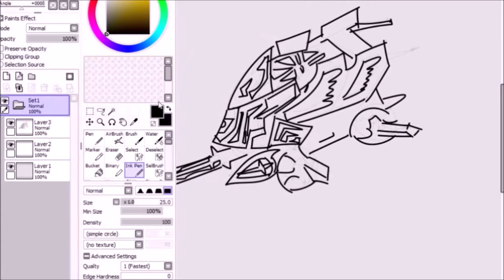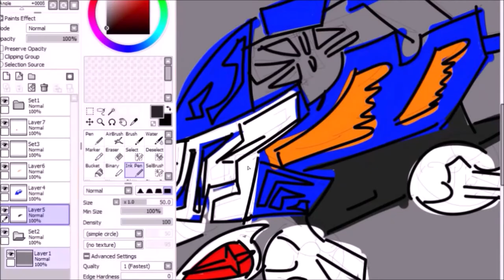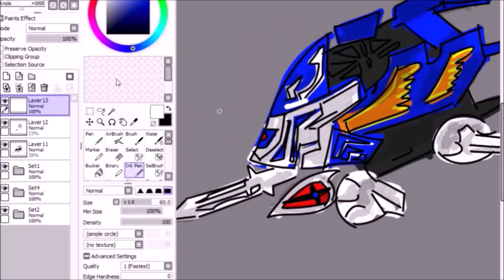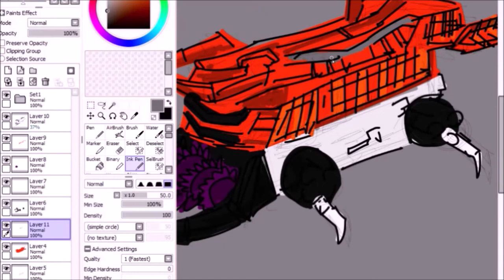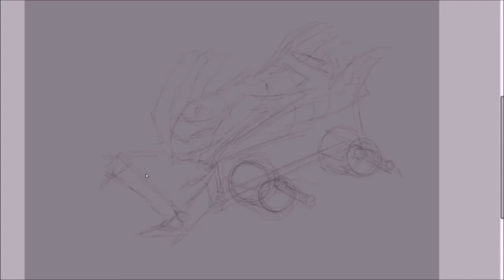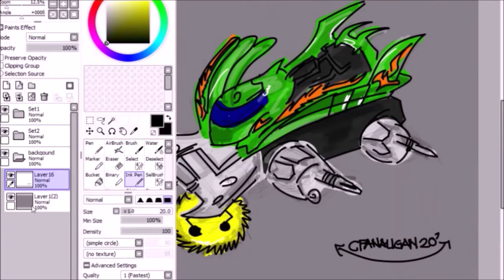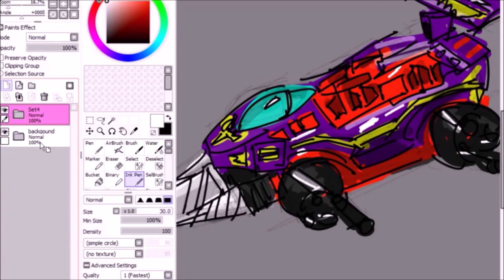Crush Gear Turbo - Tobita Club - Arts and Tell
Timelapse colored sketch of the Tobita Club's crush gears in Crush Gear Turbo
Program: Paintool Sai